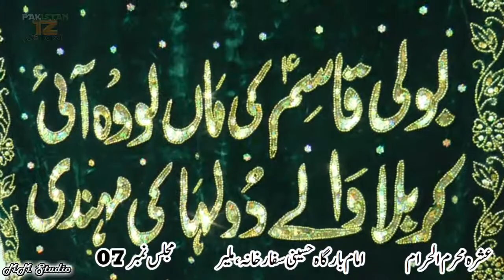Molana Syed Jawwad Hussain Abdi | 7 Muharram 1441Hijri | ImamBargah Hussaini SIfarat Khana